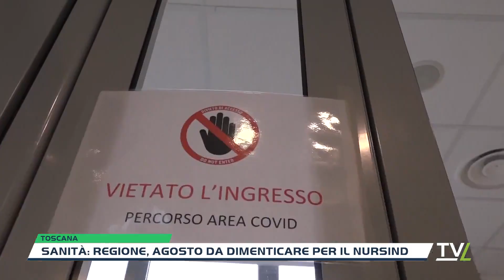Sanità: Regione, agosto da dimenticare per il Nursind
E’ un agosto da dimenticare quello trascorso nelle corsie degli ospedali della Regione. La denuncia arriva dal Nursind (il sindacato delle professioni infermieristiche) “… pochi infermieri e tante aggressioni”."Il problema principale comune a tutte le aree toscane - ha sottolineato il segretario regionale del NurSind Giampaolo Giannoni - riguarda la carenza di personale, che finisce per mettere in crisi da una parte i sanitari (ai quali vengono richiesti sempre più straordinari, rientri al lavoro durante i periodi liberi, spostamenti improvvisi da un reparto all’altro) e dall’altro la qualità dell’assistenza erogata alla cittadinanza". “In questo quadro tutt’altro che consolante - ha aggiunto Giannoni - la grande assente è la Regione, che non ha mai dato seguito alle nostre richieste sulle assunzioni, sull’adeguamento delle tariffe per le cosiddette ‘produttività aggiuntive’, sulla prescrizione infermieristica, sul 118. Silenzio su tutta la linea, con il personale infermieristico che è comprensibilmente sempre più stanco, demotivato e arrabbiato. Siamo in stato di agitazione e molto preoccupati: se le cose dovessero rimanere così il rischio è che tanti servizi dopo l’estate potrebbero non riaprire riaprire”.Per quanto riguarda Pistoia... la segreteria territoriale del Nursind parla di "carichi di lavoro mai calcolati effettivamente, di un numero di Oss (Operatori Socio Sanitari) assolutamente inadeguato e di pronto soccorso in eterno affanno, con barelle che mancano e persone che arrivano a stazionare anche 36-48 ore.